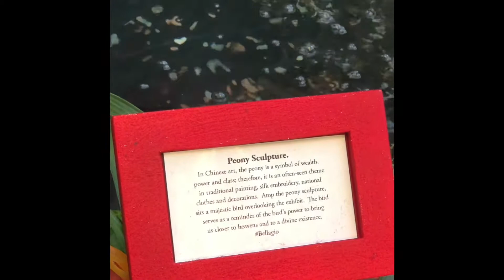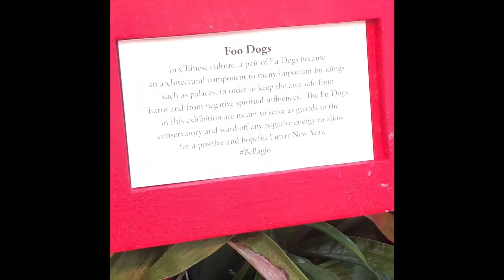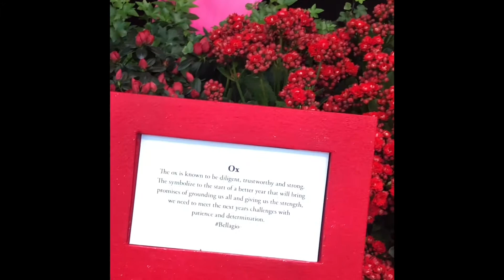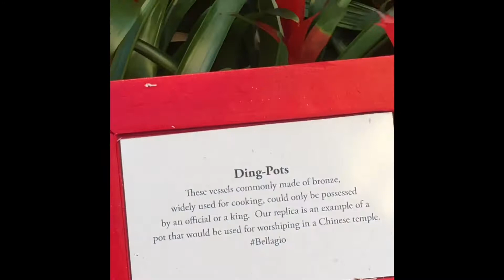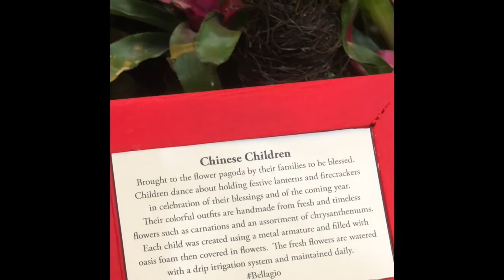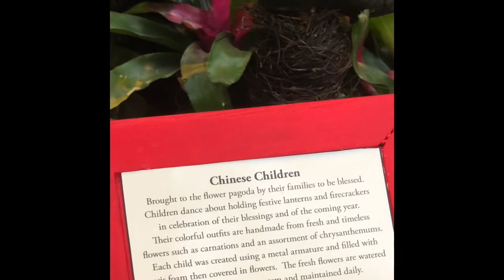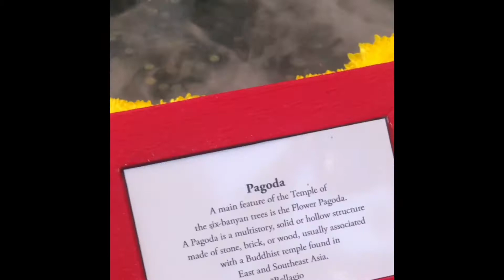Bellagio Las Vegas Nevada - Year of the Ox Conservatory Exhibit 2021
Join me as I show you the absolutely gorgeous Year of the Ox exhibit at the Bellagio in Las Vegas.